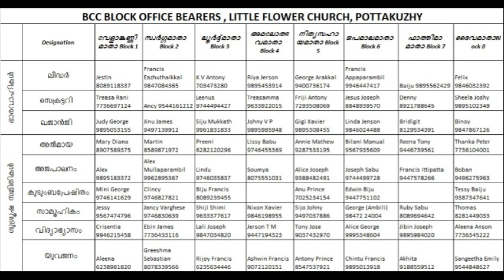Units at Covid Time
Little Flower Church Gathered at Church with Mass then Unit